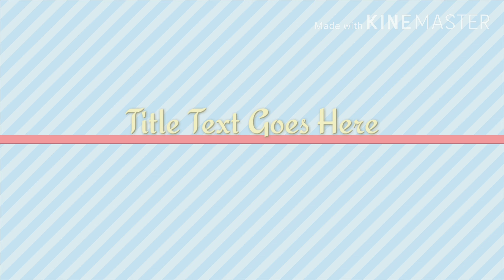3 August 2019